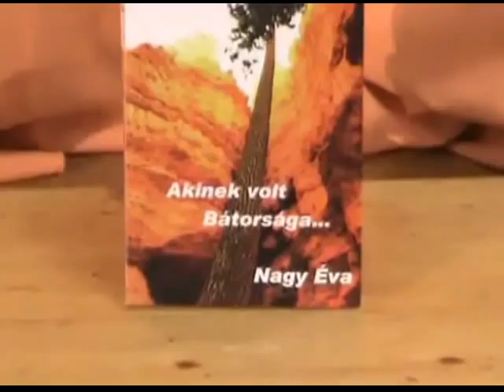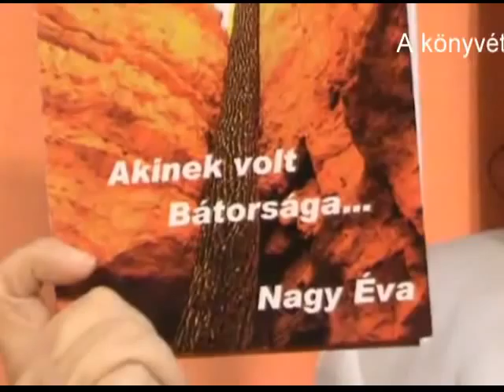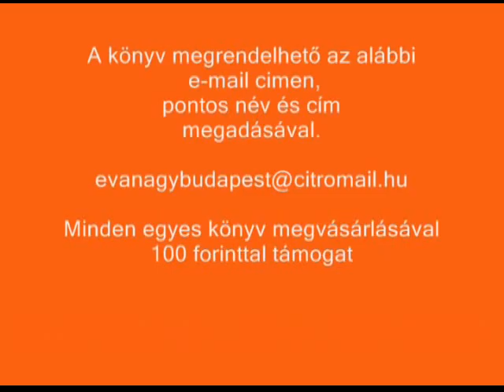AKINEK VOLT BÁTORSÁGA - EvaNagyBudapest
2009. decemberében megjelent könyvét bemutatja Nagy Éva, az Üdvösség Hirdetői Egyház vezető pásztora.